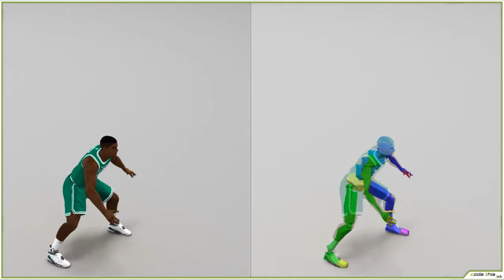Black Basketball Player Animated HQ 001 (Turbosquid)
This model has been certified CheckMate by Turbosquid.

Don’t miss any news!